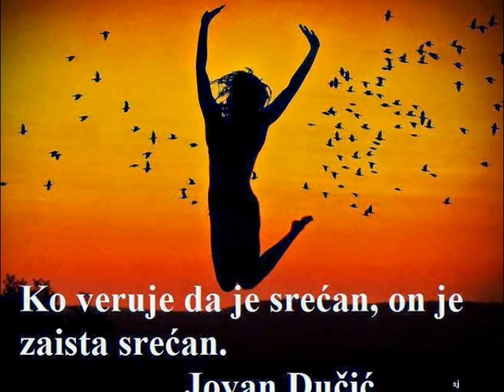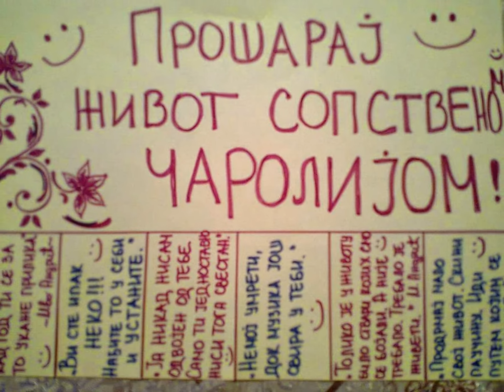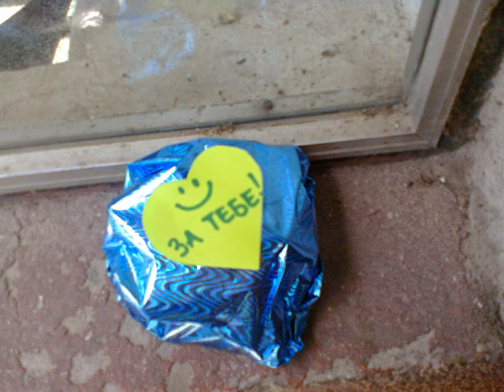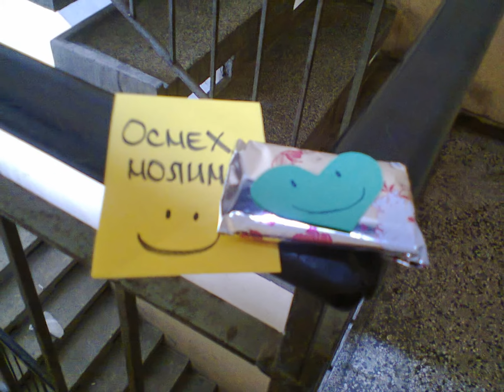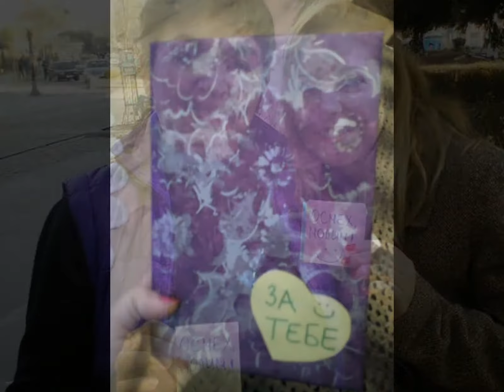Darivanje neznancima - Osmeh, molim! :)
Za sve moje divne ljude koji dele Osmehe!